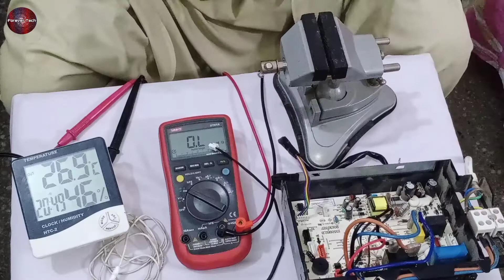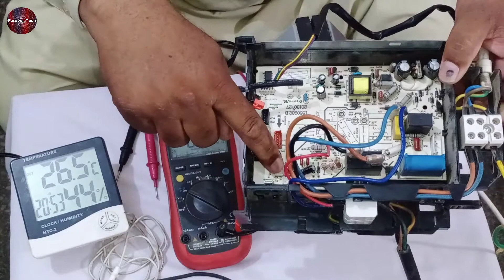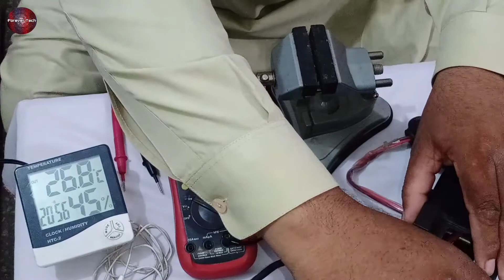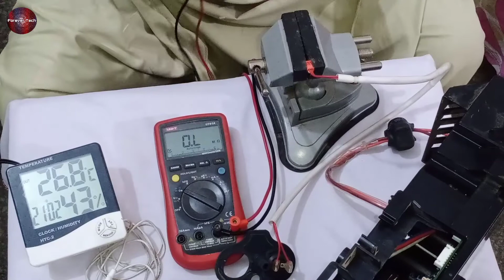kenwood Ac thermistor resistance value | Kenwood Ac Sensor Value | Ac Sensor Testing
💡 Twitter kenwood Ac thermistor resistance value | Kenwood Ac Sensor Value | Kenwood Ac | Ac Sensor Testing

Here we have described about kenwood dc inverter ac thermistor calculated resistance values through this video you can easily find the sensors resistance calculation on the right temperatures recommended by the companies and also we have teach you
how to measure thermistor resistance value
how to calculate sensor resistance value
how to find kenwood dc inverter sensors values
what is thermistor values
how to check ac sensor resistance values
 how to test dc inverter Ac sensor resistance value
kenwood inverter ac sensors all values

Ac Sensor check | How to Test Room Temperature & Pipe Coil sensor of Ac | Ac thermistor Testing |